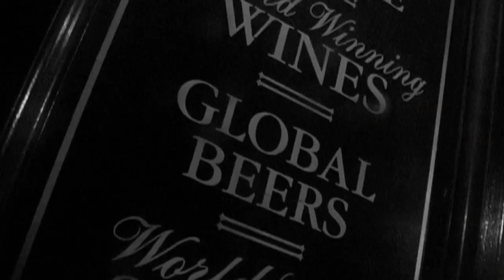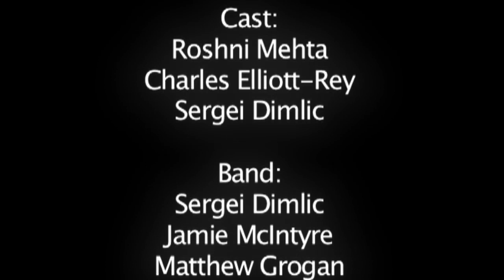DANIEL GROUP COLOUR-H.264.mov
Harrow College Media  Studies Coursework A2 2010

Band: Tarantula - No More